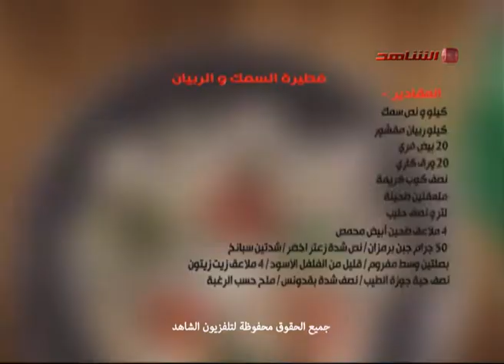فطيرة السمك والربيان